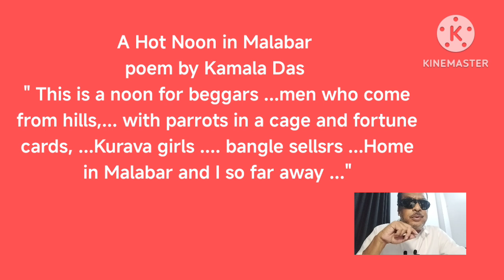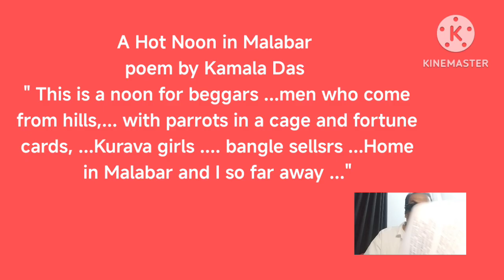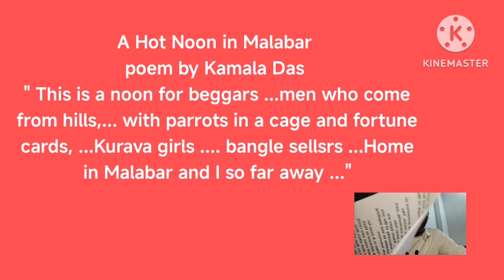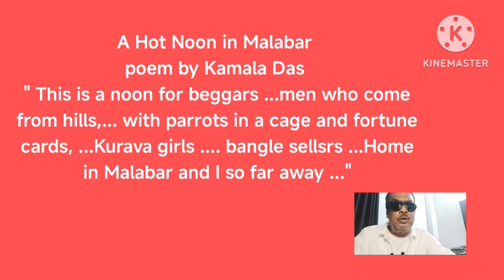A Hot Noon in Malabar poem by Kamala Das@honoursbroseducationalchannel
A Hot Noon in Malabar poem by Kamala Das presented by Honours Bros Educational Channel in Bengali Bangla বাংলা
for the students and the viewers of West Bengal Tripura Assam India and Bangladesh and other places Rabindrabharati University Calcutta University Kalayani University Bardhaman University NET SET MA English BA English IGNOU NSOU NBU